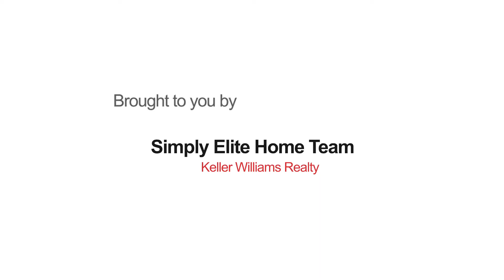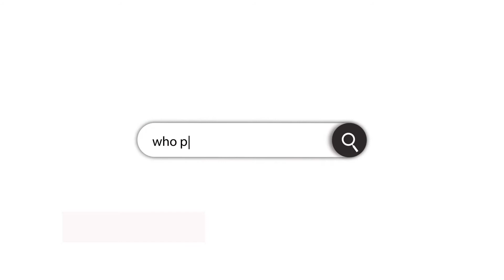25573 Upper Clubhouse Rd South Riding Virginia Video Tour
25573 Upper Clubhouse Rd South Riding Virginia. Offered by Joe and Danielle Dedekind, Simply Elite Home Team of Keller Williams. Produced by Northern Virginia Real Estate Photography.